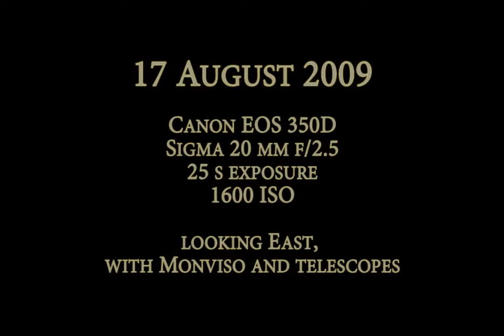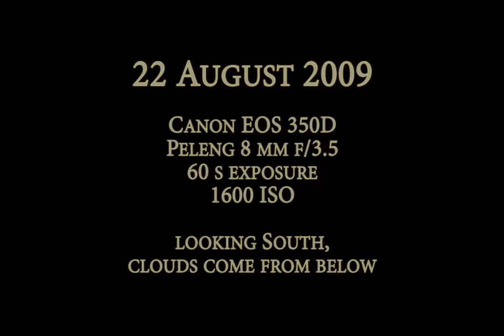Night sky time-lapses from Colle dell'Agnello - August 2009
BEST VIEWED IN HD 720p and FULL SCREEN!!!
Date: from 17 to 23 Aug 2009
Location: Colle dell'Agnello (CN, Italy), 2700 m heigth
Camera: Canon EOS 350D
Objective: Peleng 8 mm f/3.5 and Sigma 20 mm f/1.8